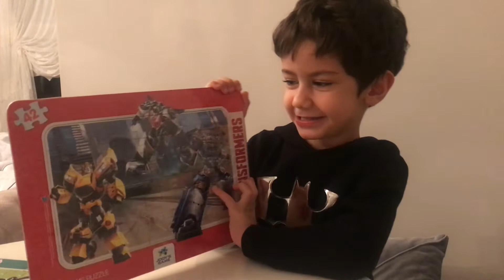Transformers Puzzle Yaptık أفضل سلسلة قصص تربوية وأخلاقية للأطفال can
Canla Birlikte Transformers Puzzle Yaptık
 أفضل سلسلة قصص تربوية وأخلاقية للأطفال can